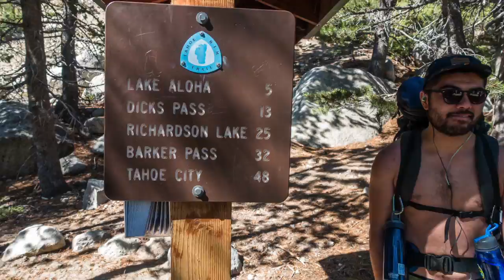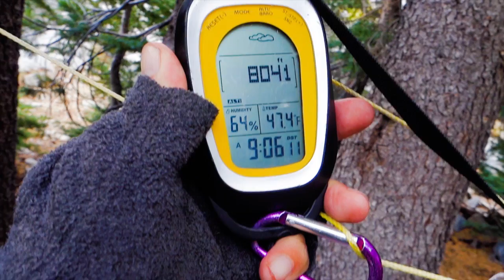Hammock Camping in Desolation Wilderness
A hammock camping trip in the Desolation Wilderness.  I used my Warbonnet Blackbird hammock, along with Superfly tarp and Yeti Underquilt and Hammockgear Burrow Overquilt.  Astrophotography of the Milky Way along with some time lapse of the night sky.  We ended on Mt. Tallack for some spectacular views.

Filmed with a Sony RX100 M3.

Tyco - Montana,
Tyco - See,
Phil Wickham - You're Beautiful,
Tyco - Dye